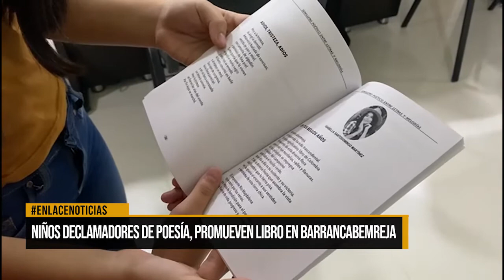Niños declamadores de poesía, promueven libro en Barrancabermeja